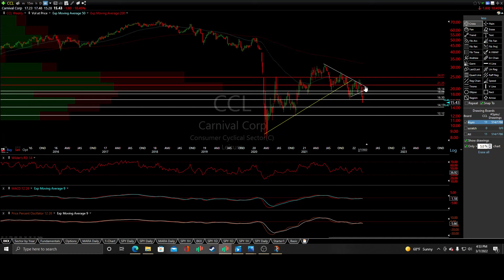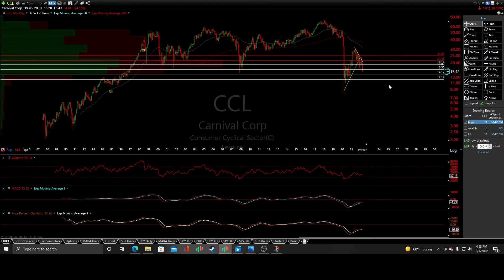The $CCL Trade {Good for a 27% Drop!} [3rd Target Hit] Technical Analysis & Key Levels to Cover On.